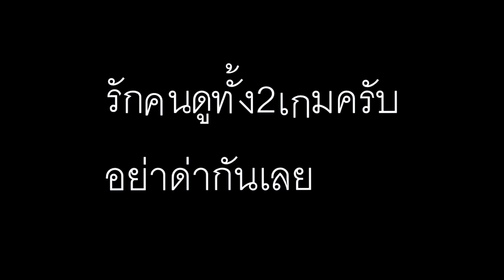อย่าด่ากันเลยครับ👑💙✔✨